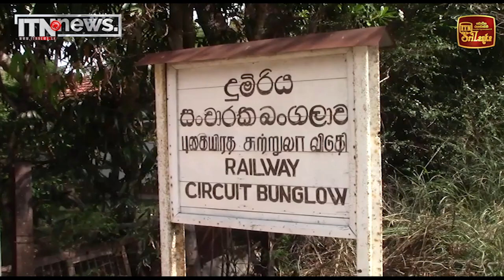දුම්රිය සාමාන්‍යාධිකාරී එච්.එම්.කේ.ඩබ්ලිව්. බණ්ඩාර මහතා අභාවප්‍රාප්ත වෙයි